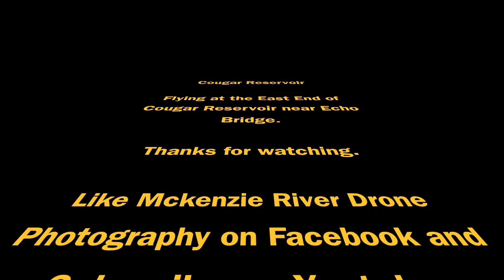Drone Video, Phantom 3 Advanced, Flying East end of Cougar Reservoir, Echo Bridge, East Fork, Oregon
Flying the east end of Cougar Reserviour, and Echo with my Phantom Advanced Drone. DJI